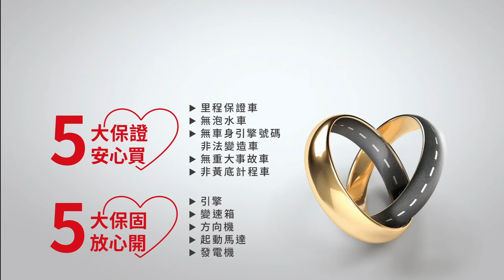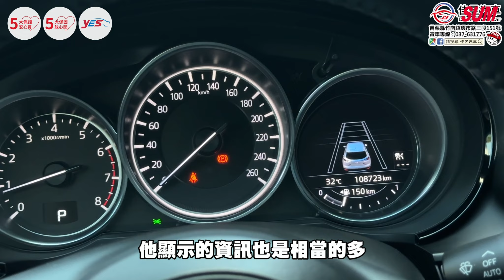【SUM中古車】MAZDA CX9 2017年 旗艦型有ACC跟車 苗栗縣 佳昱汽車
聯絡人：佳昱汽車值班人員
LINE：＠jycar168
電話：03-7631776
車輛資訊：MAZDA CX9
售價：93.8萬
車輛所在： 苗栗縣竹南鎮環市路二段151號